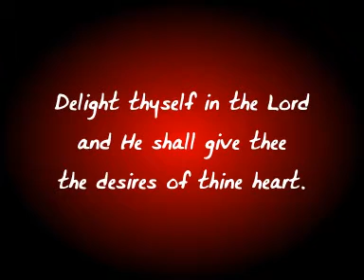Bible Study - Anything Your Heart Desires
Some thoughts on Psalms 37:4.